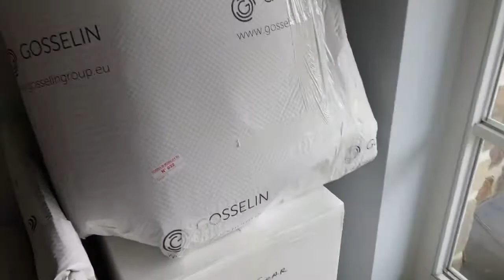Nothing left... | Moving Vlog Part (4/4) | 16 May 2018 - Kathleen's Basics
Check my pics on Instagram: KathleensBasics
Snapchat me your faces: Littlekathx
Here's the link to recipes I'll never make and workouts I'll never do
Want to shop online and get cash back? Use my link to register to Ebates and get 10$

This vlog has been recorded using the iPhone 8 and iPhone 8 Plus.